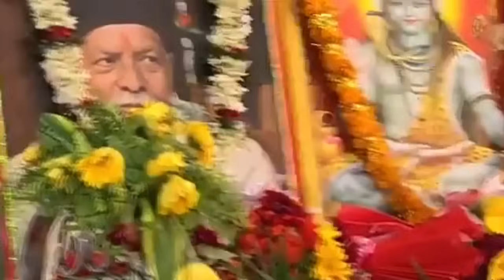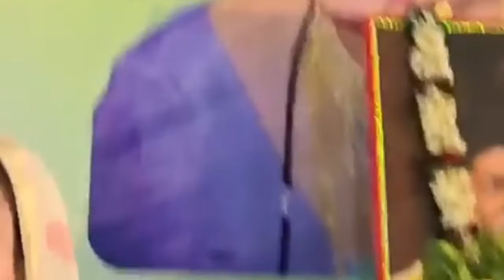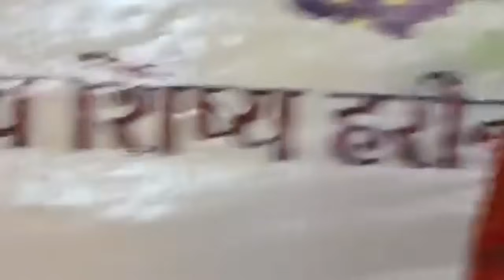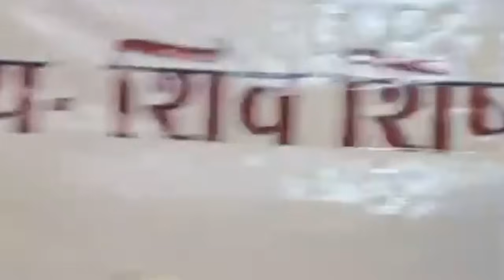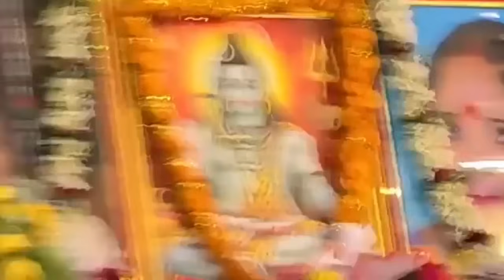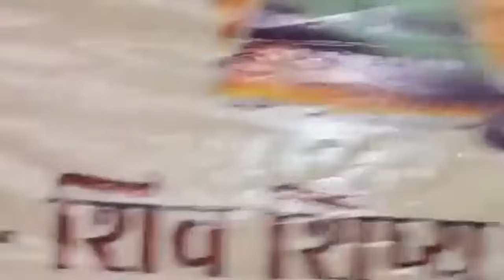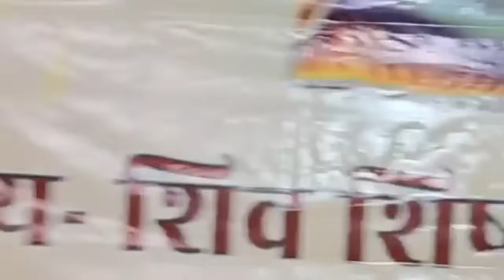आज का HD quality विडियो 09/08/2024 बरखा दीदी Shiv Guru Charcha New Video 9 अगस्त 2024 9 Agast 2024